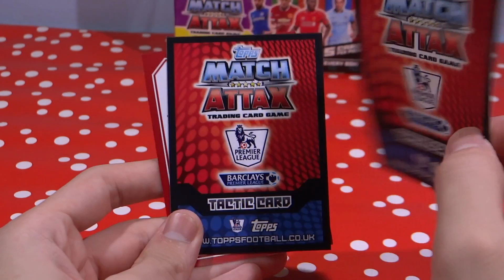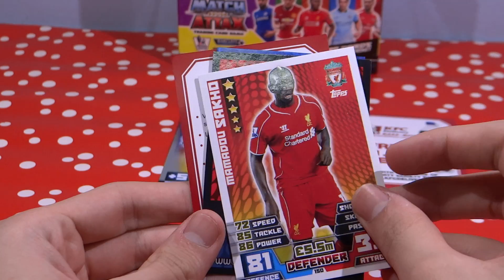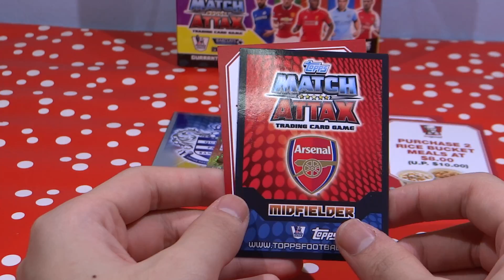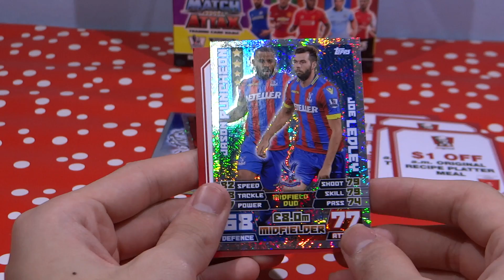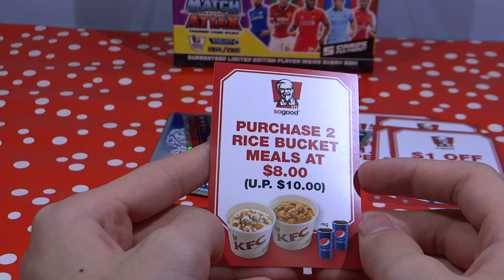☆ MATCH ATTAX PREMIER LEAGUE 2014-15 ☆ KFC SG Edition ☆ Christmas Edition No.2! Ep 7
Because Christmas lasts for 12 days, we will open more packs! Some great hits as our binder gets filled with HESKEY! Wishing everyone a Merry Christmas and Happy New Year!